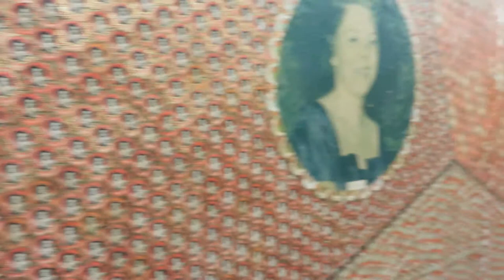Windmills and Shoe Making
A busy day filled with windmills, wooden shoe making, and cheese!!